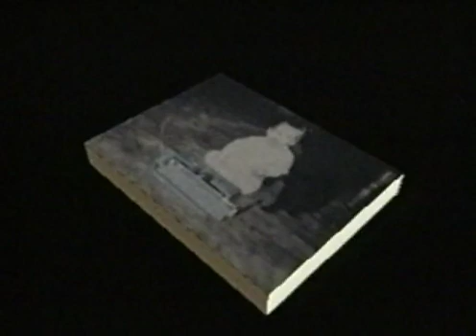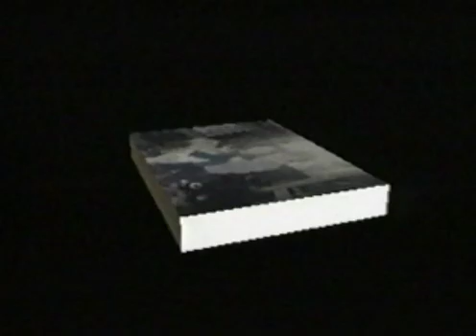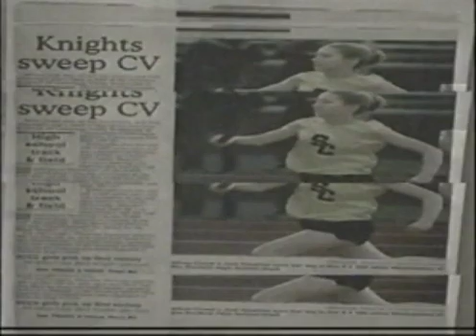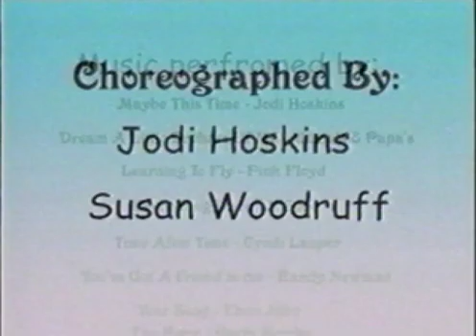jodi childhood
Jodi Hoskins  growing up